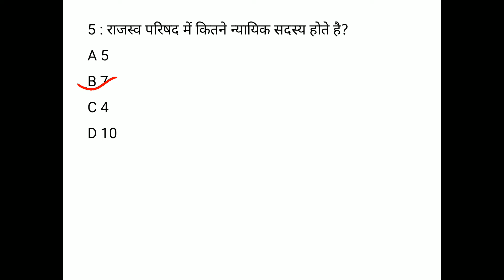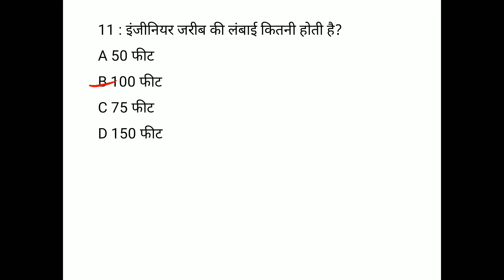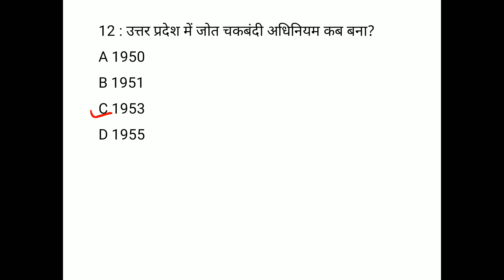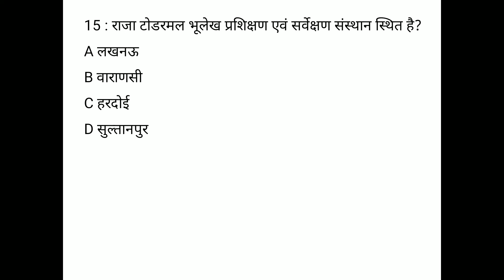UPSSSC Lekhpal 2022, MCQ TEST SERIES - 1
In this perticular video, I'll discuss strategy for upsssc lekhpal 2022.